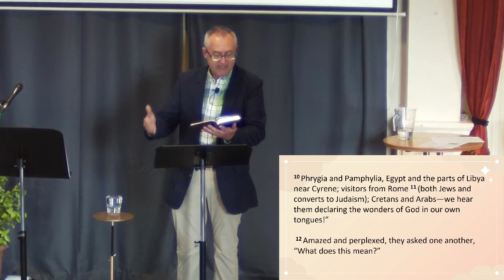Pentecost Sunday Sermon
Pentecost Sunday

Sermon
"In the Power of the Holy Spirit!"
Revd. Stephen Morley